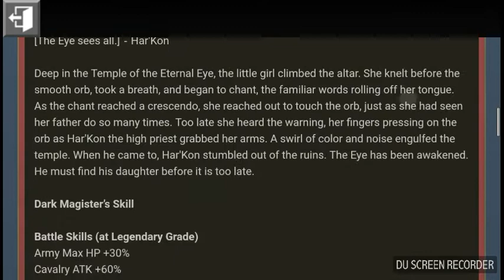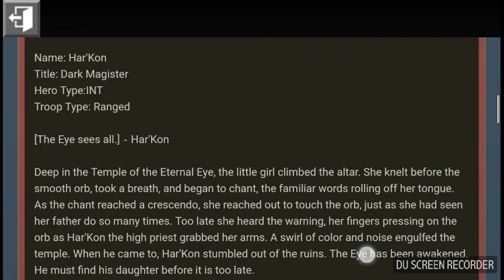Dark Magister hero review and comparison